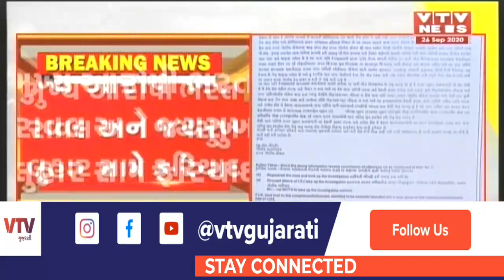Kutch ના રાપરમાં વકીલ દેવજી મહેશ્વરની હત્યા મામલે જિલ્લા પંચાયત પ્રમુખના મોટાભાઈ સામે ફરિયાદ | VTV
Kutch ના રાપરમાં વકીલ દેવજી મહેશ્વરની હત્યા મામલે જિલ્લા પંચાયત પ્રમુખના મોટાભાઈ સામે ફરિયાદ